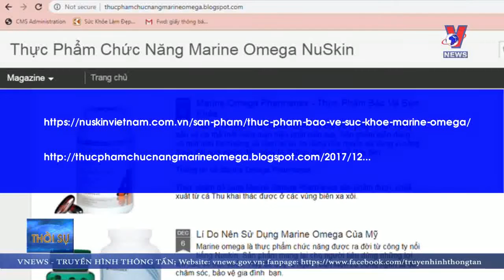Cẩn trọng với quảng cáo sản phẩm Nuskin Việt Nam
Cục An toàn thực phẩm, Bộ Y tế, vừa ra cảnh báo người tiêu dùng cẩn trọng với thông tin quảng cáo hàng loạt sản phẩm Thực phẩm bảo vệ sức khỏe của Nuskin Việt Nam trên một số trang web có dấu hiệu lừa dối người tiêu dùng.